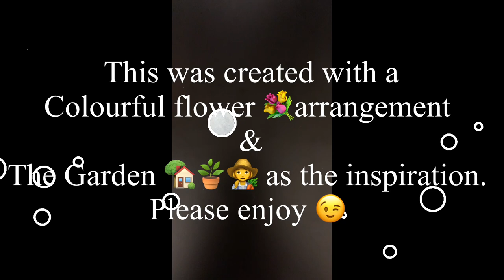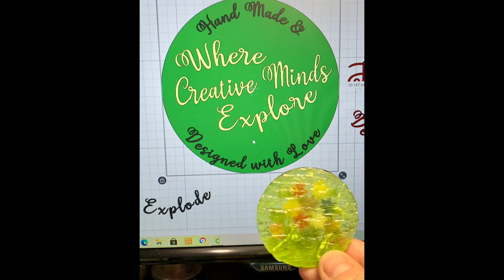She-Shed and Backdoor Keyrings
Multicoloured flower arrangement and the garden as inspiration.